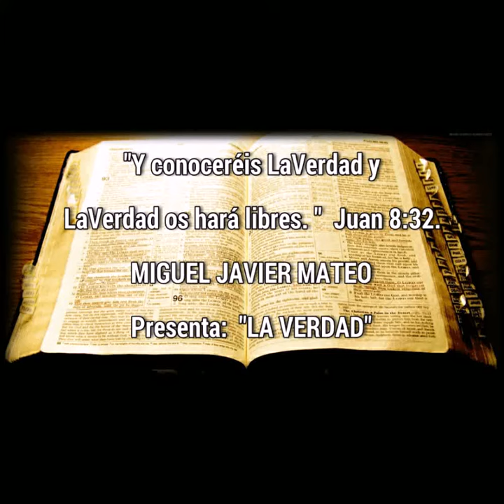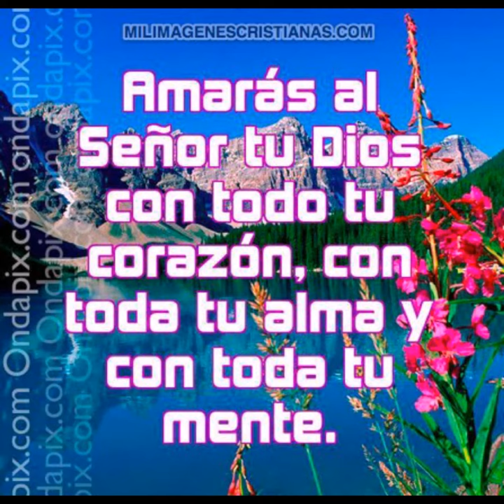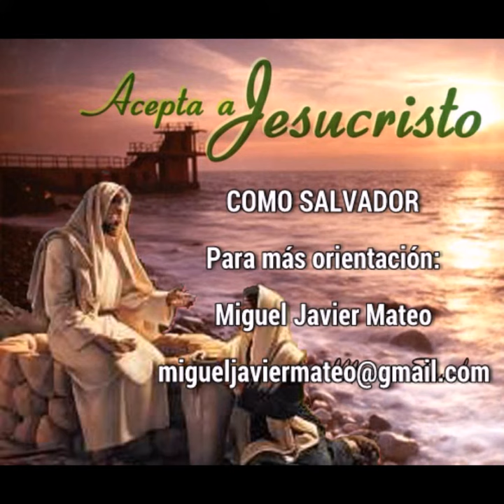LaVerdad, de LaModa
Historias, comentarios y reflexiones biblicas